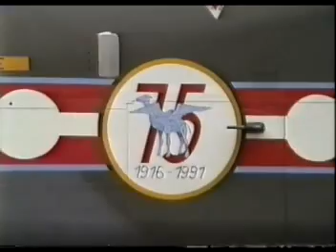North Weald 1991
My amateur video shot at the North Weald Airshow 1991.